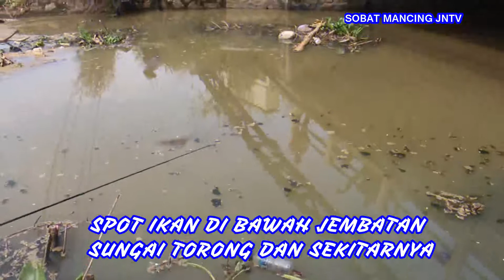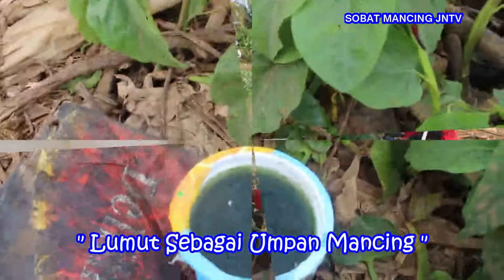Berburu Ikan Mujair Di Sungai Torong Ambarawa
Halo Guys… Tim Sobat mancing JatengNewsTV (JNTV) hari ini berburu ikan Mujair di sekitar sungai Torong Ambarawa Kabupaten Semarang. Ikan Mujair adalah sejenis ikan air tawar yang biasa dikonsumsi. Penyebaran alami ikan ini adalah perairan Afrika, dan di Indonesia pertama kali ditemukan oleh Pak Mujair di muara Sungai Serang pantai selatan Blitar, Jawa Timur pada tahun 1939. Ikan mujair mempunyai toleransi yang besar terhadap kadar garam atau salinitas, sehingga dapat hidup di air payau. Jenis ikan ini memiliki kecepatan pertumbuhan yang relatif cepat, tetapi setelah dewasa kecepatannya ini akan menurun. Mujair juga sangat peridi. Ikan ini mulai berbiak pada umur sekitar 3 bulan, dan setelah itu dapat berbiak setiap 1,5 bulan sekali. Setiap kalinya, puluhan butir telur yang telah dibuahi akan ‘dierami’ dalam mulut induk betina, yang memerlukan waktu sekitar seminggu hingga menetas.Mujair mempunyai daging yang gurih dan bergizi sehingga dapat meningkatkan imun bagi tubuh dan dapat mencegah dari beberapa macam penyakit. Ikan Mujair sering bergerombol di sungai. Walau teriknya sinar matahari menyengat, serta keruhnya arus sungai torong juga menarik beberapa orang untuk memancing di spot area tersebut. Tampak di pinggiran sungai torong pojok sari ambarawa sobat mancing dengan sabar menunggu untuk strike ikan. Para pemancing disini biasanya menggunakan mata kail ukuran no : 5 dan tumbuhan lumut sebagai umpannya.  Di area spot sungai torong ini jenis ikannya diantaranya : Ikan Nila, Mujair, Lele, Gabus dan wader. Ok sobat mancing JNTV…jangan sampai terlewatkan ...coba dan rasakan spot mancing sungai torong Ambarawa Kabupaten Semarang dengan view pemandangan alam yang amazing…Smoga beruntung…salam seduluran sobat mancing….